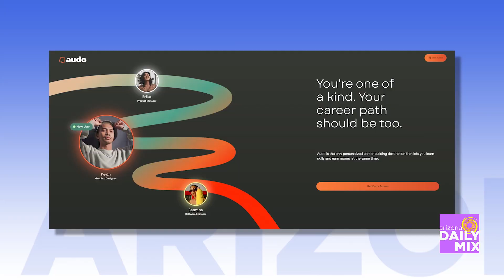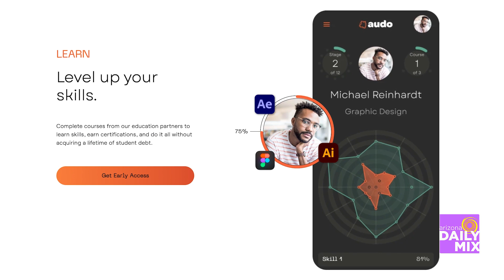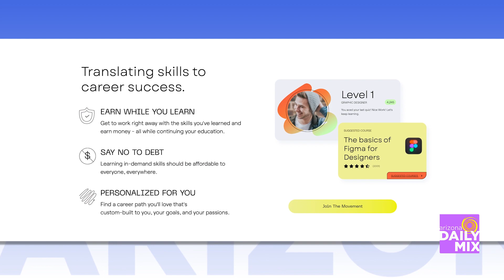Personalized Career Building Destination at Audo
It is estimated that there are approximately 11 million job openings in the US right now, many of which require skills that Audo can train easily. Audo uses its unique AI platform to assess how users can fill the gaps in their knowledge for today’s fastest growing careers. Think of the “Audo Guide” as a foolproof path to a career that you’ll love. It uses the data you provide on your personality traits, current skills and past experiences to serve up courses from its world class education partners. This is an affordable platform to earn skills and certifications quickly without racking up huge student debt.